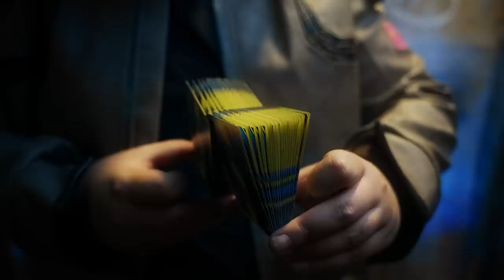Somnium Cyber Edition - Cardistry Kurzfilm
Somniumcards Cyber Edition - Cardistry Kurzfilm. Der offizielle Trailer der Somnium Cards Cyber Edition ist da. Noch nie lag mir ein Projekt so sehr am Herzen. Danke an alle, die dieses Meisterwerk, meinen allerersten Short Movie ever, möglich gemacht haben:

Regie, Drehbuch, Idee und Produktion:
Vergangenheits-Matti, Kuss geht raus an dich! :D

Location:
Final Escape Berlin

Euer